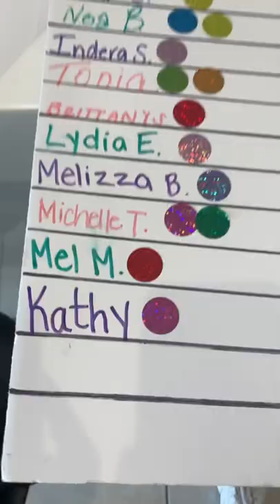My First Ride at CycleBar Dr.Phillips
I did my first ride at CycleBar on Monday and I loved it! It’s such a great cardio workout for not only the leg muscles but arms too!

Get your first ride at CycleBar free and make sure to remember to mention my name when you go! 🚴🏻‍♀️

follow me @kathyxli and @cyclebardrphillips on instagram! Feel free to dm them and tell them I sent you if you have any questions 😊